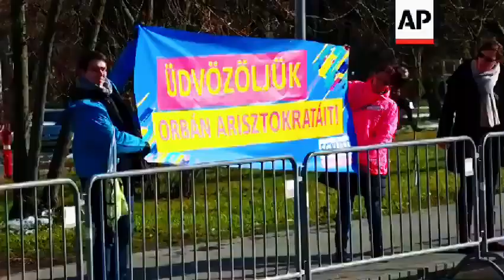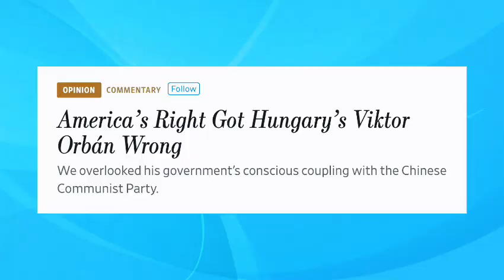Meg Hansen on "The Missing Piece" Podcast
In my interview with Singapore-based journalist Will Li on his podcast, "The Missing Piece," we discussed my recent WSJ article ("America's Right Got Hungary's Viktor Orbán Wrong"), how Donald Trump changed the American Right, the upcoming US presidential election, China's growing influence in Europe, and how the Chinese Communist Party plans to win Cold War 2.0 against the US-led West.

00:00  Introduction
01:11  Meet Meg Hansen
2:55  China's expanding influence in Central & Eastern Europe
4:50  Orbán's appeal to American conservatives
11:19  How the American Right changed in the post-Trump era & the "America First" movement
15:55  Competition between the US-led West and China for global dominance
19:05  What is the relationship between Budapest and Beijing?
25:13  Where does the "liberal democracy" project stand today? How does it fare in front of Xi Jinping's vision for a new Sino-centric global order?
34:33  Understanding the stakes of the 2024 US presidential election
36:14  Pushing back on the term "far right"
37:42  How will US domestic and foreign policy change if Trump were to win the White House? What should Xi and Orbán expect?
41:43  Outro